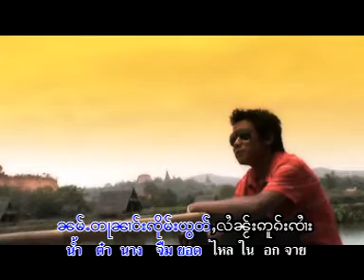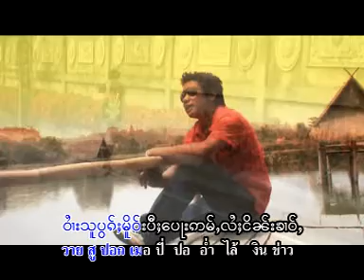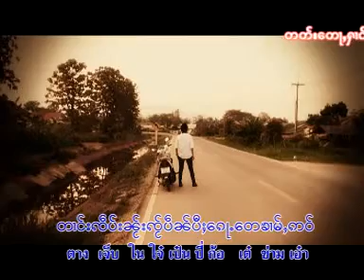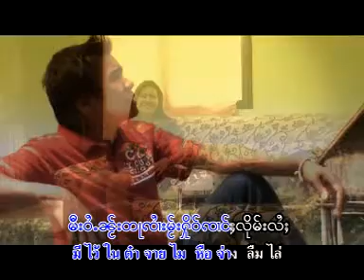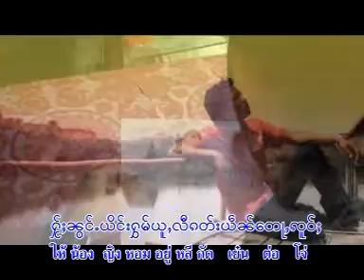02 สาวกุนเหง